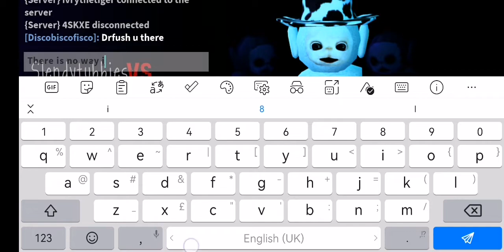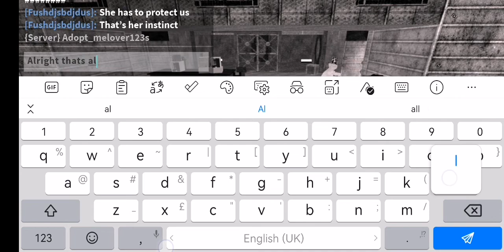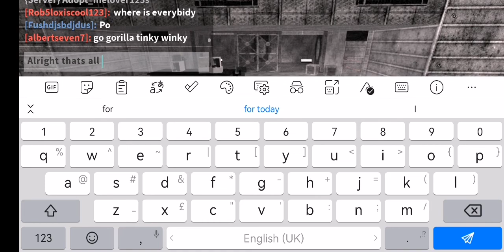this is a teletubby game.. yeah (I swear if i post this im gonna quit YouTube haha)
Honesty I did this for toy guys haha.